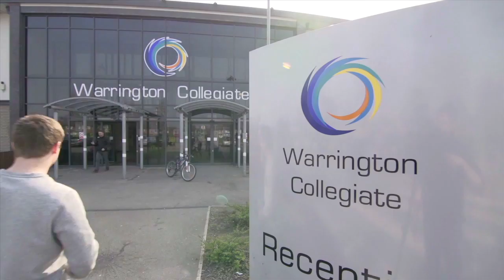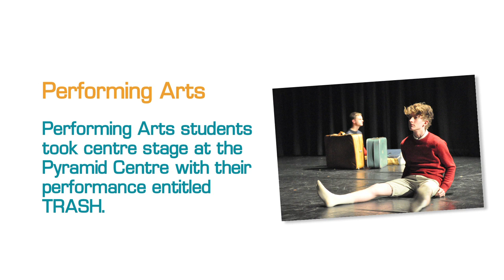A celebration of success in 2012/13 at Warrington Collegiate